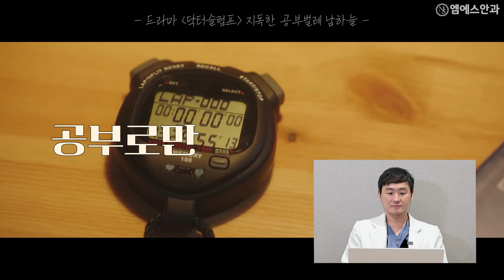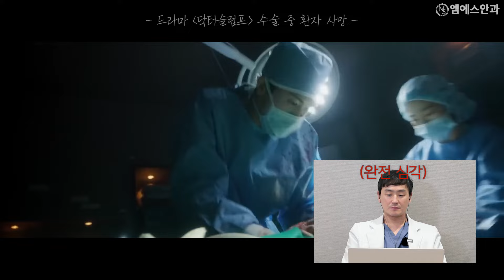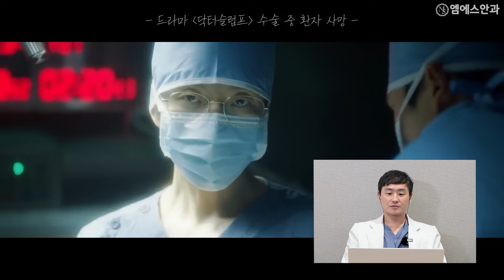jtbc 드라마 닥터슬럼프 리뷰, 안과의사의 현실 리액션👨🏻‍⚕️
출처: JTBC 드라마 닥터슬럼프 , tvN 드라마 응답하라1988

안녕하세요 가장 가까운 눈선생 MS안과입니다🤙

🔻 더 많은 안과 정보는 아래 사이트를 이용해주세요 🔻

👉궁금하신 사항이나 문의는~?  대표번호) 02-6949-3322
                           카카오채널 : "엠에스안과의원" 검색

안과에 모~든 정보들을 공유하는 MS안과가 여러분의 눈 건강을 응원합니다!ʕت̫ʔ